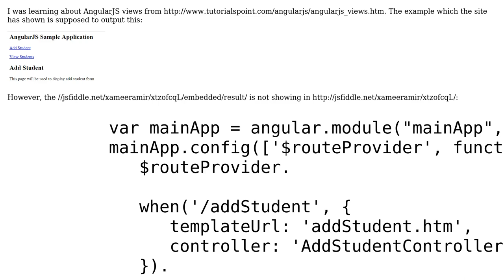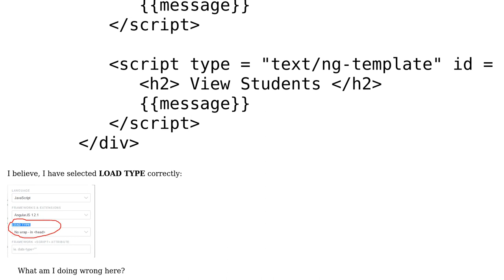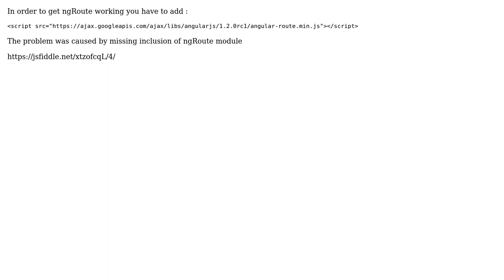ng-template not displaying views in jsFiddle (2 Solutions!!)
ng-template not displaying views in jsFiddle

With thanks & praise to God, and with thanks to the many people who have made this project possible! | Content (except music & images) licensed under CC BY-SA | Music | Images & others | With thanks to user Zameer Ansari user Pankaj Parkar user Jay and the Stack Exchange Network Trademarks are property of their respective owners. You are responsible for your own actions.